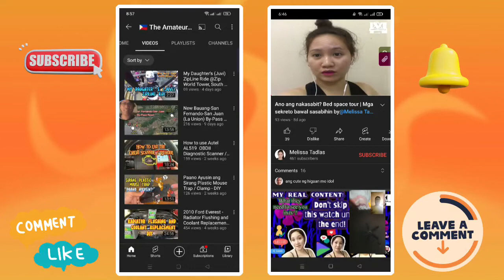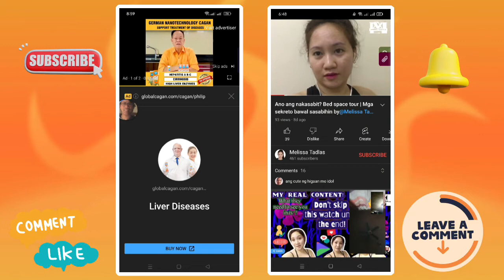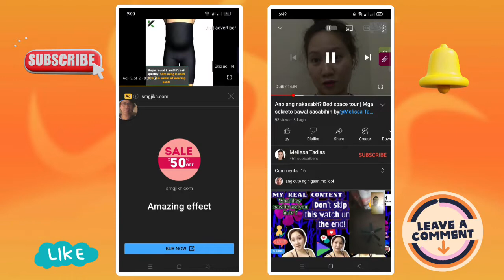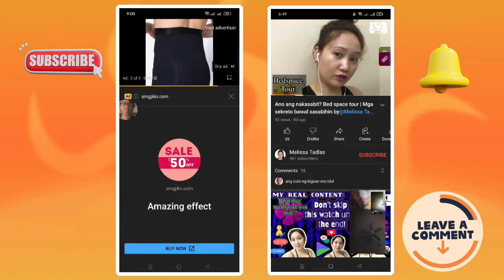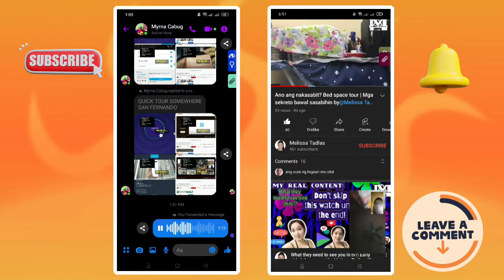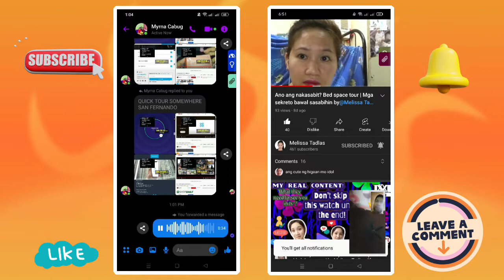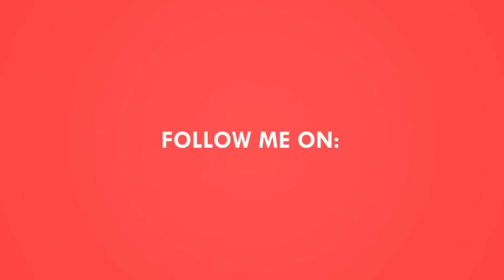PPV#0015 PAANO DUMAMI SUPPORTERS MO? MAKIPAG DIKITAN KA